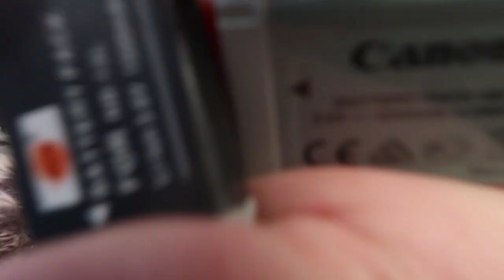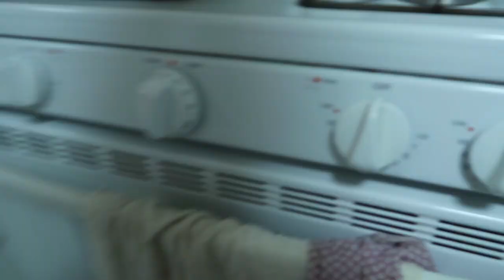MY BABY GOES TO THE DOCTOR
My baby goes to the doctor again and this time it's not good!